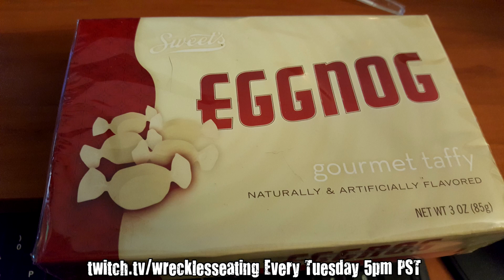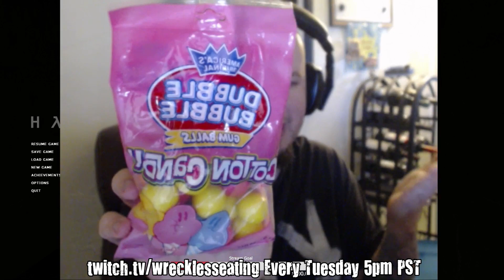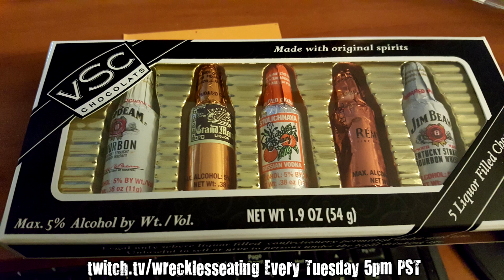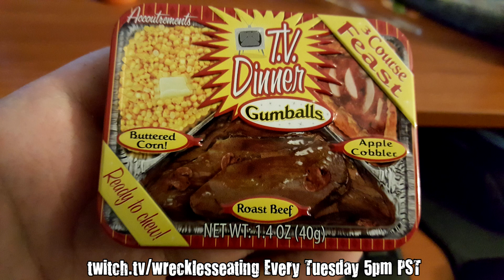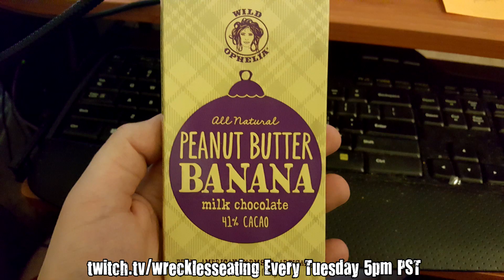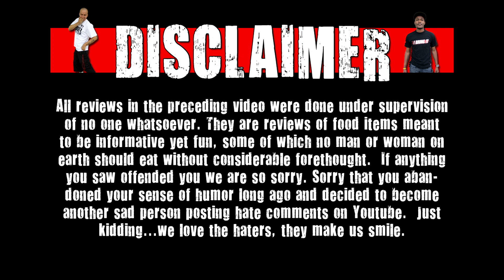Is It Expired? - TV Dinner Gumballs & Fruit Cake Mints (Twitch Live Stream Edition)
Welcome to Is It Expired!!! On this show we take random old foods/drinks and see if they are really expired or not. Today the WE crew try TV Dinner Gumballs & Fruit Cake Mints as well as a bunch of other expired foods during a live twitch stream!